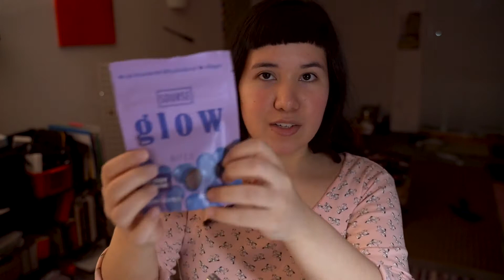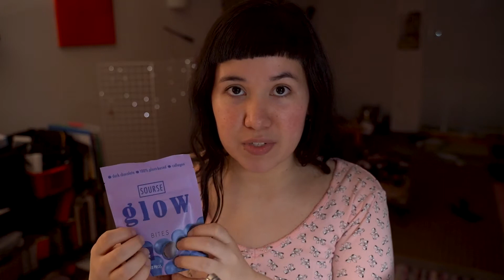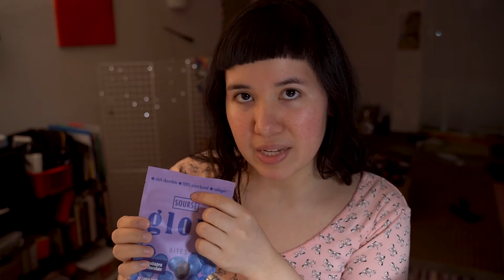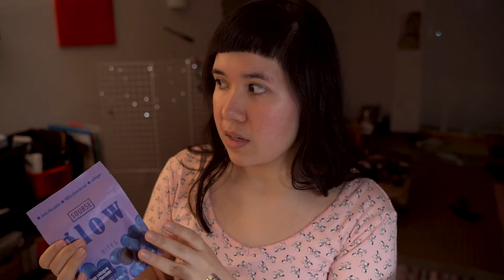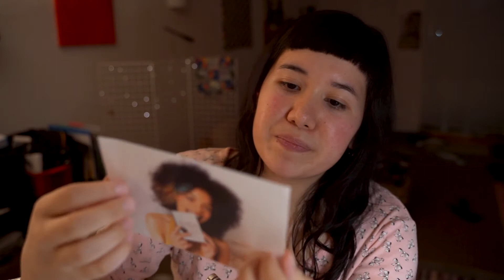I tried every chocolate recommended to me | ASMR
I definitely felt more relaxed after making this video :)

Moody Girl Chocolates (add any or all to your cart and pay only shipping)